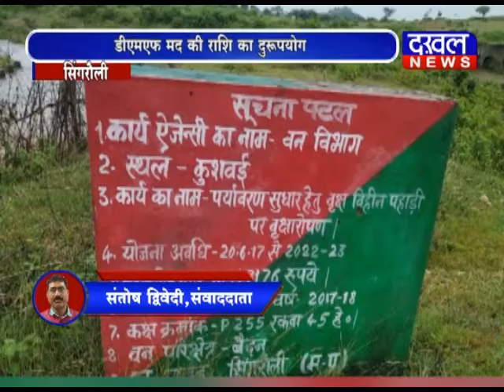सिंगरौली में डीएमएफ मद की राशि का दुरुपयोग कलेक्टर दुरुपयोग डीएमएफ DAKHAL NEWS//